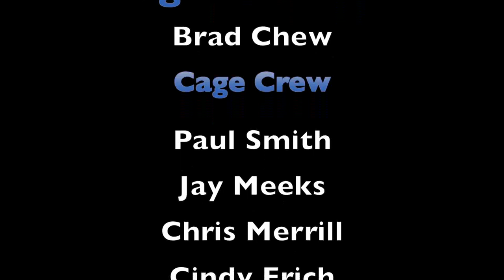Night of the Warriors Brandon Bettencourt vs Ezequiel Mendoza Sponsored by Kathy Fowler Auto Center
Brandon Bettencourt vs Ezequiel Mendoza. WINNER: Bettencourt, Rnd-3, Un-Dec Ref
Rhythm Matters Studios specialize in action footage. Yet we love to play with events of all kinds. Give us a call for your future events.